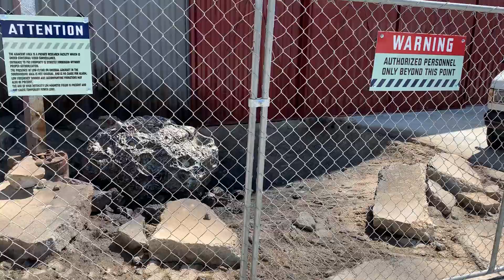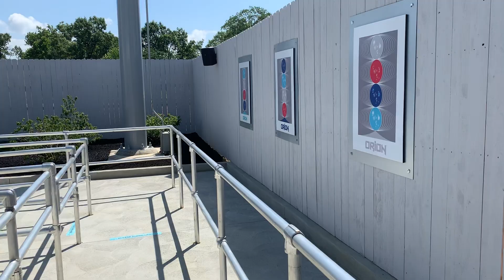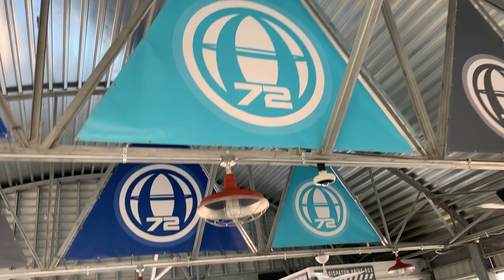Kings Island Orion Queue Theming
Walk through the new Area72 section at Kings Island, as well as a walk through the new Orion queue line.